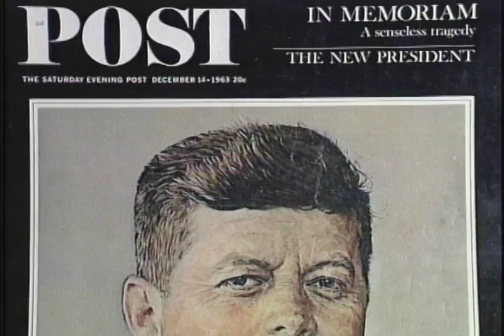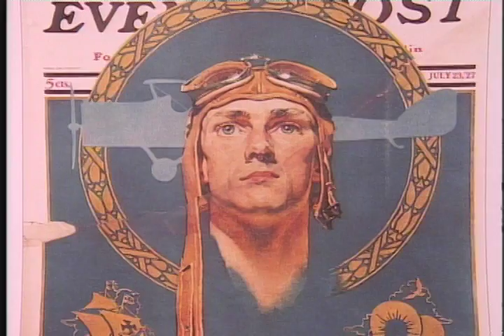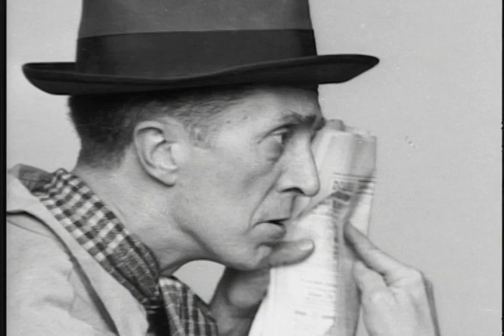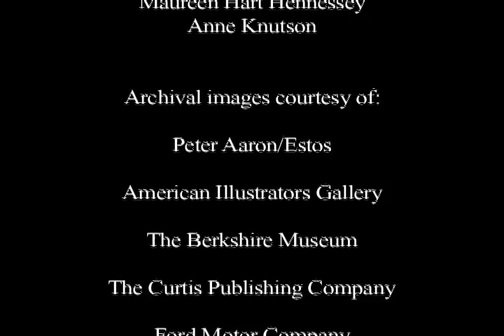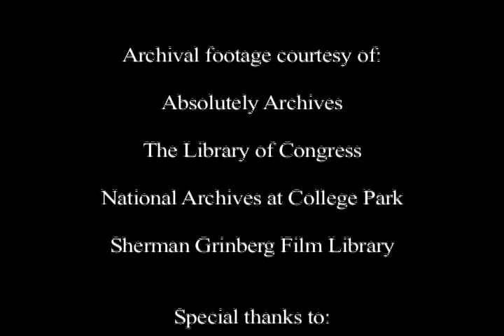American Chronicles: The Art of Norman Rockwell- part 2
Promotional video for the nationally touring exhibition organized by Norman Rockwell Museum. Narrated by son and renowned sculptor Peter Rockwell.

to learn about current and upcoming venues.

This film was made possible by Ford Motor Company.